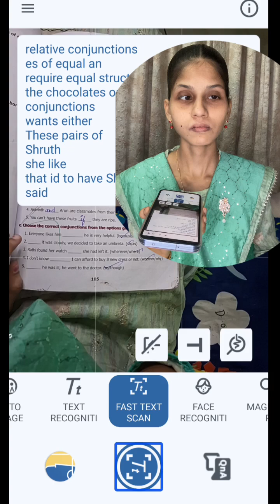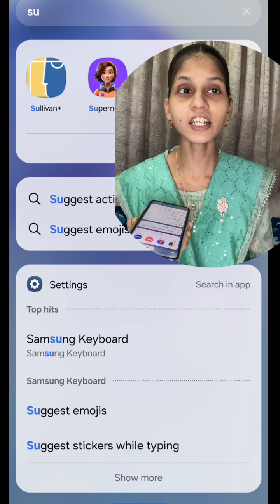Sullivan plus Review : AI-Powered Image description & Text Scanning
"Explore Sullivan Plus, a revolutionary AI-powered app that's changing the way we interact with images! In today's video, I'll be diving into the features and capabilities of Sullivan Plus, including:

Auto Image Description: Get accurate and detailed descriptions of images
Scan Text Quickly: Rapidly scan and extract text from images

Join me as I put Sullivan Plus to the test and show you how this innovative app can simplify your daily tasks and enhance your productivity. Let's dive in!"